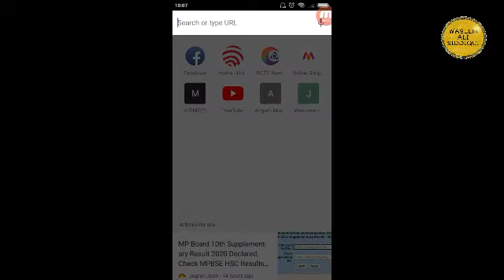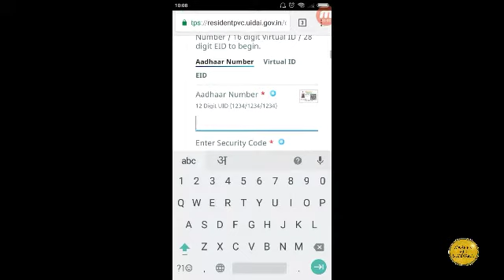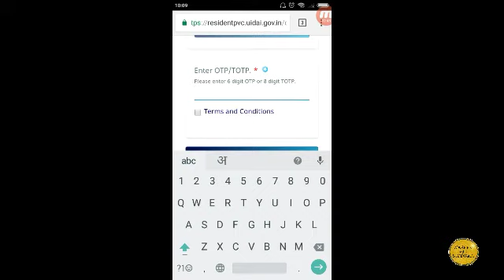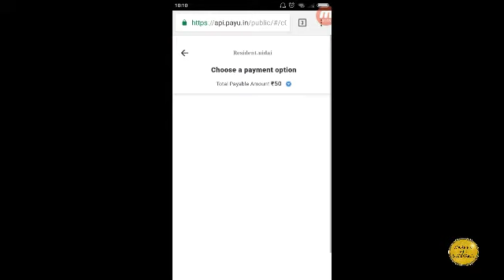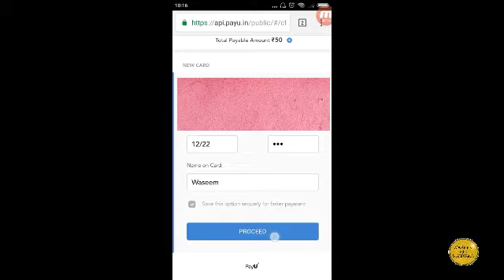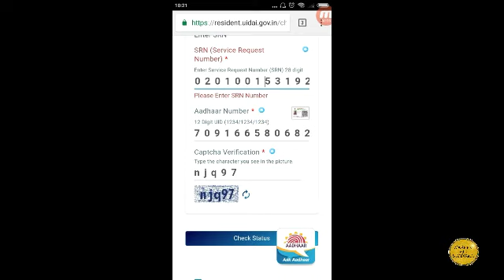plastic aadhar card kaise banaye - pvc aadhar card |pvc aadhar card online order|uidai pvc aadhar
by -waseem ali siddiqui